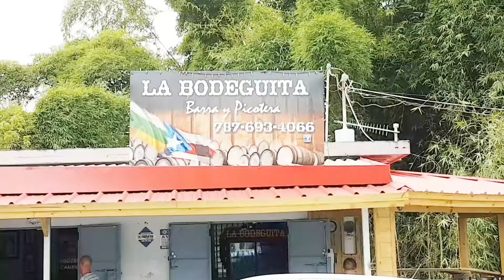[COMERCIAL] BODEGUITA Barra & Picotera en Barranquitas